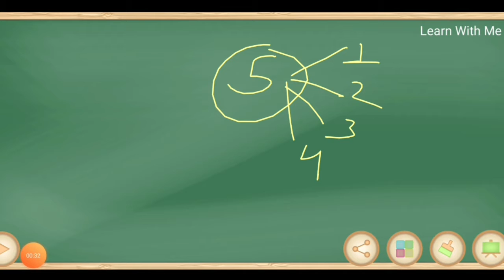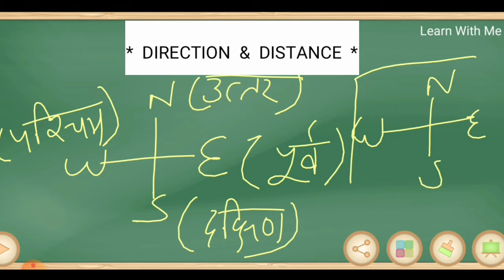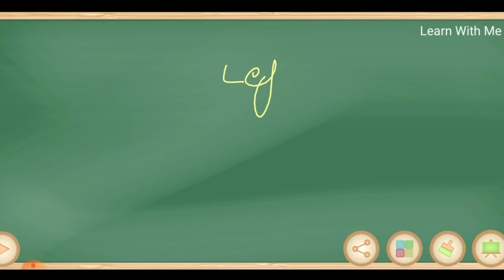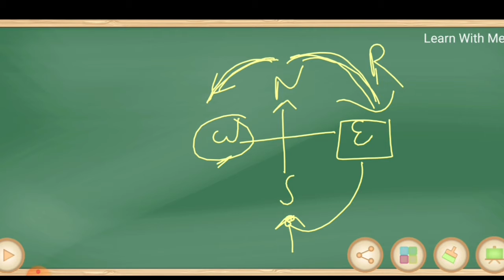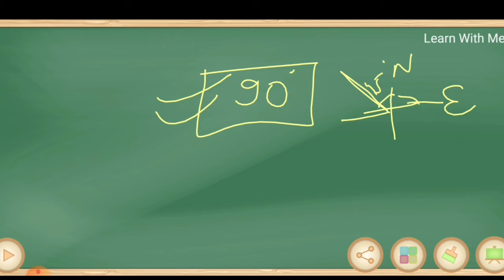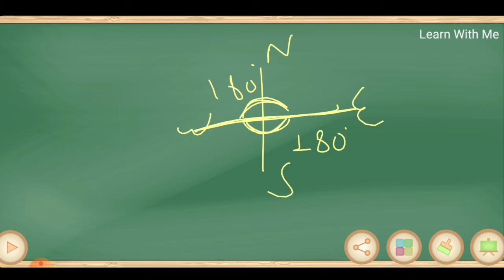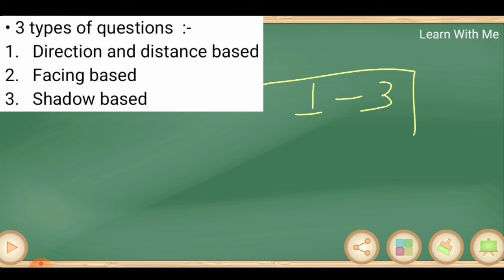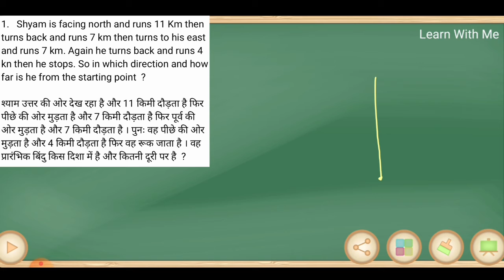Direction And Distance (part-1) । दिशा और दूरी । Reasoning Tricks । Reasoning Class In Hindi ।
Reasoning ।। Reasoning Tricks ।। Reasoning Class ।। Reasoning Class In Hindi ।। Banking Exams ।।  Direction And Distance ।। Reasoning Direction And Distance Question ।।

In this video we discussed DIRECTION AND DISTANCE (PART - 1). We cover all type of questions in our session.